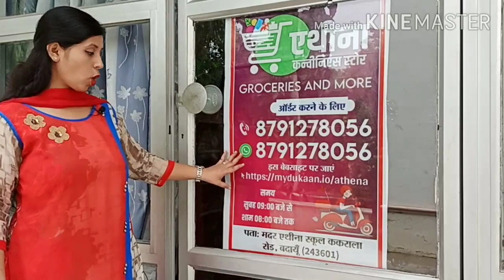Athena Convenience Store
Athena Convenience Store By Mother Athena Family Budaun.